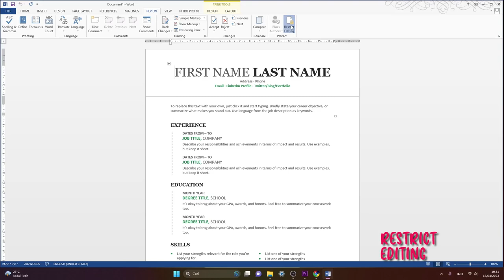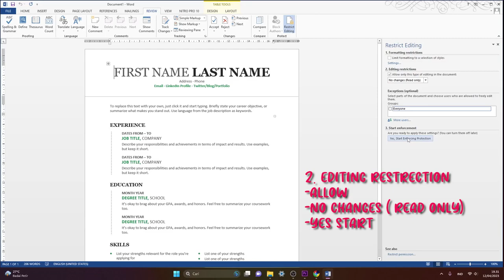Tauk Ema Ruma Kopi File Dokumentos Sira ⁉️‼️ Mai Asiste Maneira Ida Ne Lai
Keta haluha :

No Fahe Ba kolega sira seluk nebe seidauk hatene video tutorial..